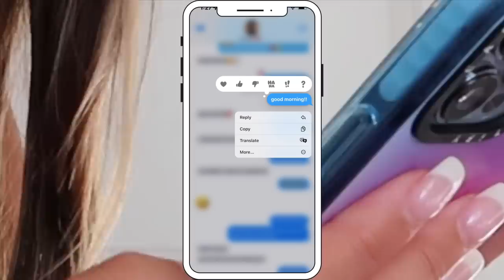summer morning routine 2022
xx,
caro!